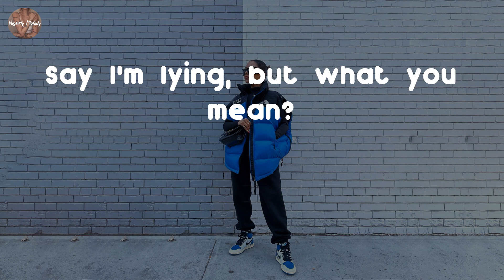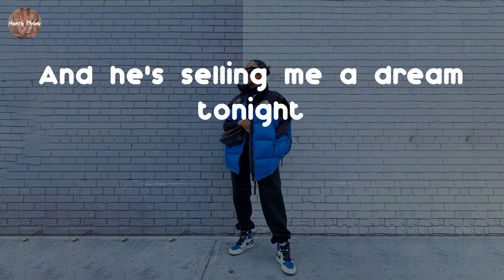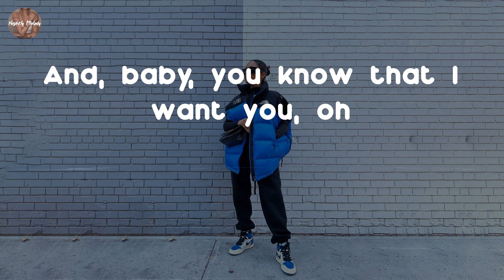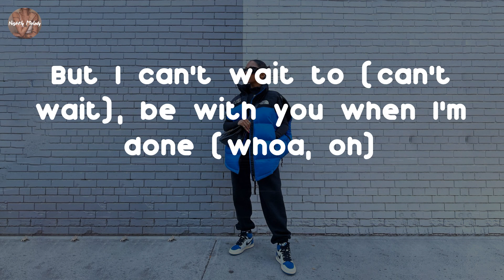DaniLeigh - Situations (Lyric Video)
Situations - DaniLeigh lyrics:
Yeah
Yeah
Please don't make it a scene 'cause
I've been doing this all my life
Say I'm lying, but what you mean?
Think I'm tweaking, but that ain't me
We got something between us
I be thinking 'bout you all night
It's all part of the dream, love
Just a part of the lifestyle
Oh, baby, say, say something
I don't give a damn 'bout nothing (yeah)
Even though, even though
I be up in here without you
Baby, you can trust me
I love the way you love me
So let it go, let it go, aw, baby
He said, "Have another drink"
I might
Buying me the things I like
But even with these flashing lights
I'm still thinking of you
And he's selling me a dream tonight
Trying to get you off my mind
But when I think of paradise
I think of me and you
These boys are situations (oh, no)
These boys are here for fun (oh, no)
They all come second (you know they do)
But you my number one, boy (you're my number one)
They love me while I'm dancing (oh, babe)
They love me while I'm drunk (oh, I'm drunk, babe)
But I can't wait to, be with you when I'm done
I'm saying, baby, please
I'll be over here, you'll be over there
But you're still my baby
Can you feel me, aw, baby?
I need, I need my space
You need yours
But we're all that we need
And, baby, you know that I want you, oh
So let it go, let it go, aw, baby (yeah)
I might (I might)
Buying me the things I like (yeah)
But even with these flashing lights (lights)
I'm still thinking of you (you)
And he's selling me a dream tonight (ayy)
Trying to get you off my mind (oh)
They love me while I'm dancing (oh)
They love me while I'm drunk (I'm drunk, babe)
But I can't wait to (can't wait), be with you when I'm done (whoa, oh)
Hahahaha